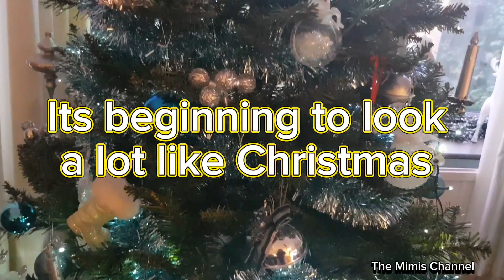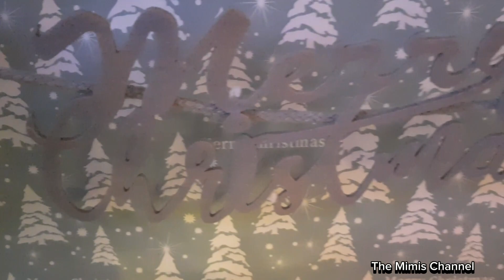It's Christmas time once again /Sparkling lights and beautiful decorations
Lets celebrate Christmas with peace , love , unity .